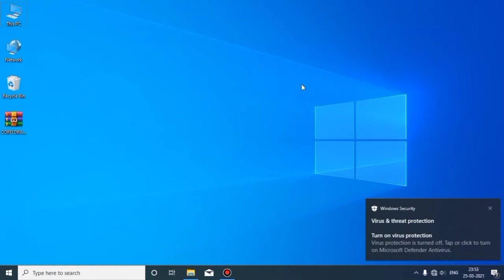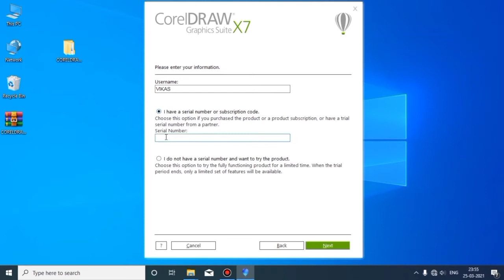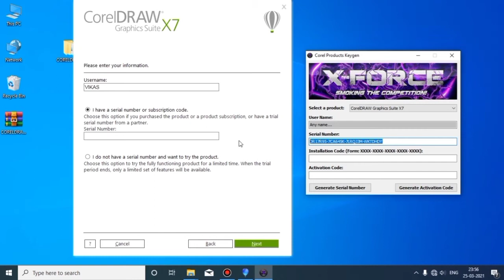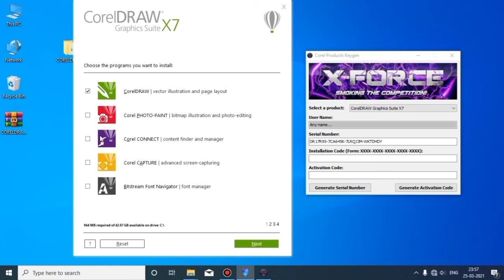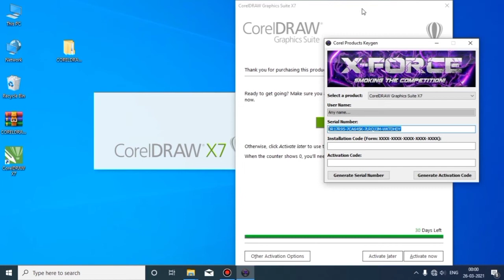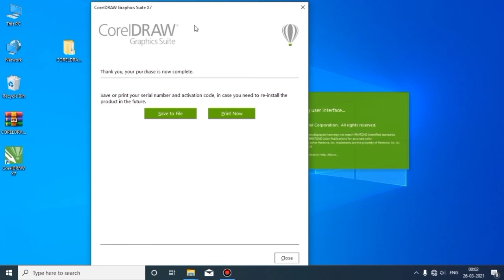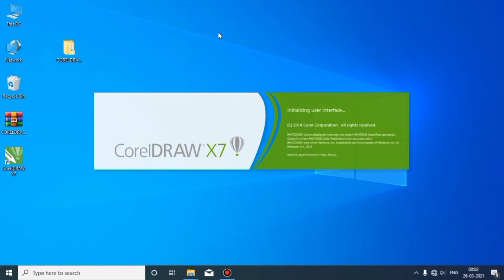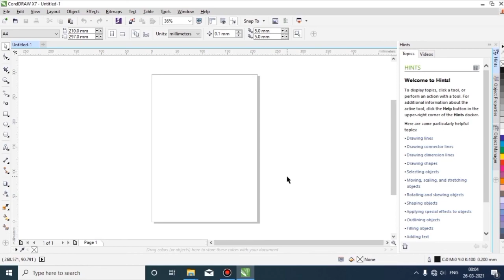Free Download Or Install Hindi Me....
Hello Friends

Ajj Ke Es Tutorial Me App Sikhenge Ke CorelDRAW 2017 Full Version Download Karna Or Instal Karnal 100% Working Bina Kisi Errors Ke Bilkul Free Me To Plz. Video Ko Dhyan Se Dekhiye Or Sikhiye CorelDRAW 2017 Ko Install Kese Karte Hai...